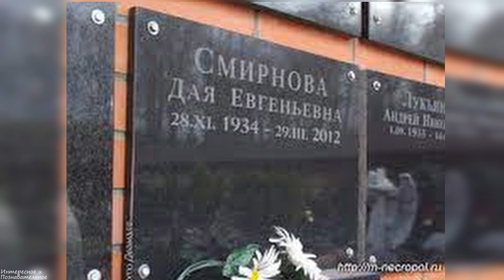«Интерны»Умершие актеры сериала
Бусти,тут контент будет выходить раньше,чем в Ютуб,некоторый контент будет только на бусти

Таймлайн:
00:00 - Введение
00:33 - Анатолий Отраднов
01:27 - Александр Числов
02:16 - Дая Смирнова
02:56 - Казимир Лиске
03:43 - Анна Воронова
04:24 - Александр Леньков
05:08 - Наталья Корчагина